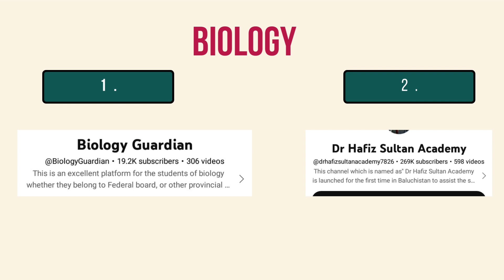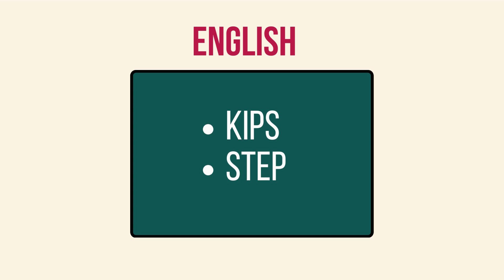MDCAT 2023 BEST SOURCES || Updated sources 2023 || Single BEST SOURCE || MDCAT 2023 PREP SOURCES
Doctor | Motivational speaker | Trainer

This channel is all about :
Medicine , Education , Psycology ,Personal experience , Motivation and Guidance

Ace your MDCAT with best guidance and mentorship